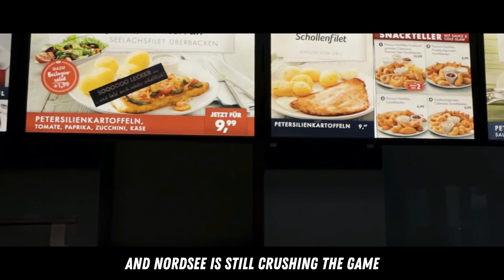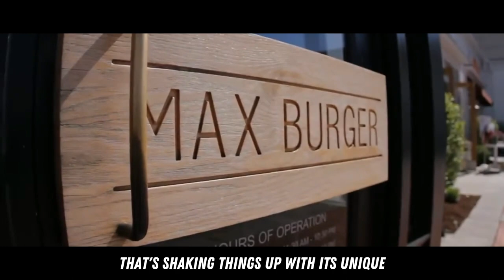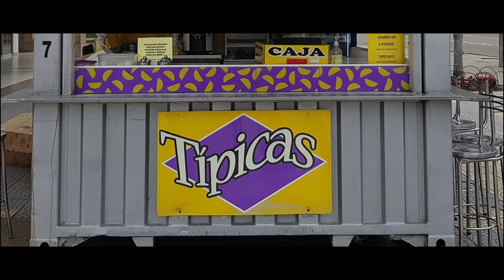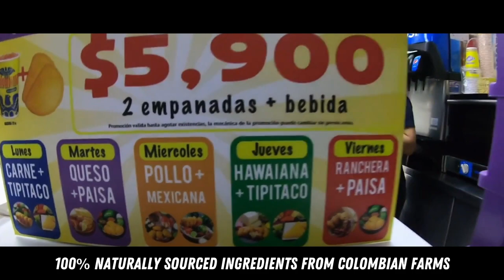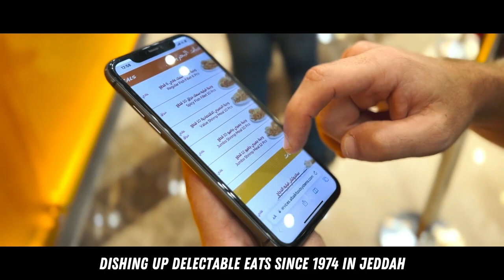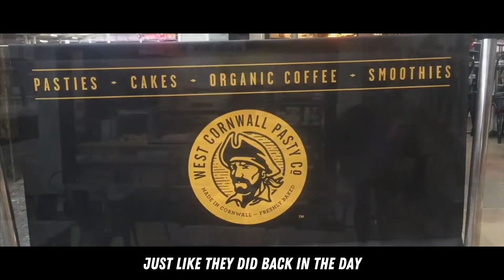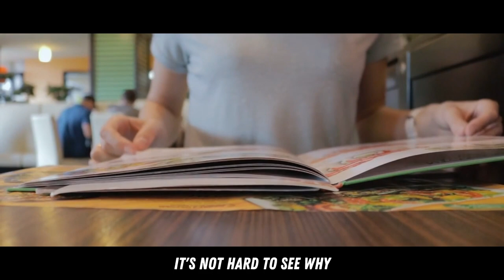The Ultimate Fast Food Wishlist: International Chains We Want in the USA!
Picture this: You’re traveling abroad and fall in love with a new fast food chain you hit while sightseeing, only to realize that it doesn't exist in the United States!
Even though the US is the King of fast-food, we can't have it all!
In this video, we're going to cover 10 amazing fast-food chains from around the world that we wish we had everywhere in the USA.
From unique savory burgers to mouth-watering crispy fried chicken, empanadas, and unusual pizza toppings, these restaurants have flavors that will leave you yearning for more!
So brace yourselves for a yummy ride as we get started!

In today's video we look at Fast Food FOMO: International Fast Food Chains We Wish Were Here.  Keep watching to see fast food, fast food restaurants, international fast food, top 10's, and snacks.

Inspired by Fast Food Chains That Failed Outside the U.S.

Inspired by Weirdest Fast Food Menu Items From Foreign Countries

Inspired by 10 Biggest Fast Food FAILURES Of All Time!!!